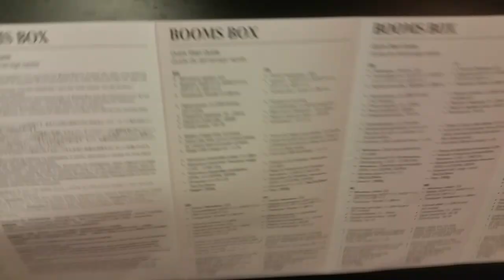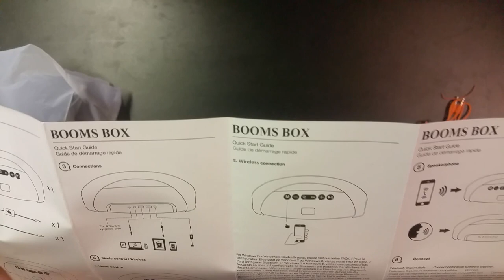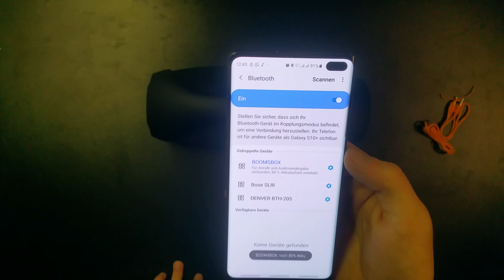Fake JBL Boombox Review | Die Booms Box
Heute eine etwas größere Variante der Boombox Fake Version
Erwartet nicht vieles, für den Preis hätte man auch etwas mehr reinstecken können (60€)
Und wenn mab nicht einmal Boombox schreiben kann dann sollte man sich gedanken machen ob man da einkaufen sollte oder nicht